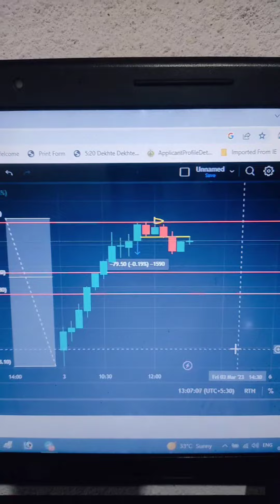Scalping Trading Strategy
5 ema strategy
5 ema strategy power of stocks
5 ema power of stocks
5 ema
5 ema trading strategy
power of stocks
power of stocks 5 ema strategy
5 ema live trading
9 20 strategy
subhasish pani 5 ema strategy
5 ema strategy backtesting
art of trading
ema 5 strategy
9: 20 strategy
9 20 strategy by ghanshyam
5 ema
power of stock 5 ema strategy
1 min scalping strategy banknifty
5 ema modified
5 ema strategy bank nifty
5 ema backtesting
5 ema strategy subhashish
banknifty scalping trading strategy
5 ema strategy live trading
option selling live trading
1 minute scalping strategy
1 minute scalping strategy bank nifty
20 ema trading strategy
scalping strategy
1 min scalping strategy
3 min scalping strategy
3 minute scalping strategy
9 ema trading strategy
5 ema option buying strategy
live option trading
5 ema by power of stocks
5 ema strategy subhasish pani
5 ema strategy power of stocks bactesting
banknifty scalping
limit order zerodha
5 ema backtest
how place limit order in zerodha kite
subhash kumar
subhasish pani
5 ema pushkar raj thakur
5 ema intraday strategy
live option selling trading
nifty scalping strategy
option trading
option trading live profit
scalping
expiry day option selling strategy
rsi scalping straegy